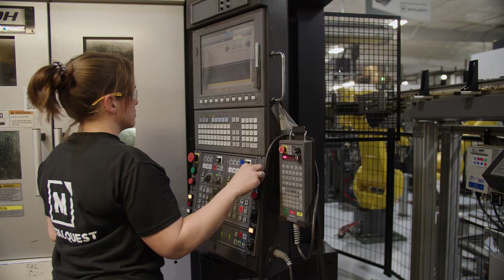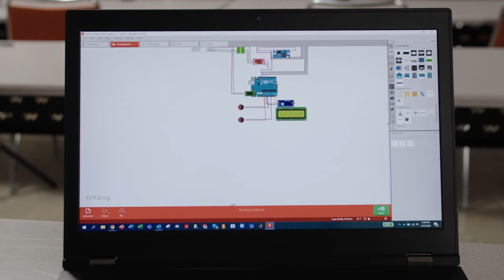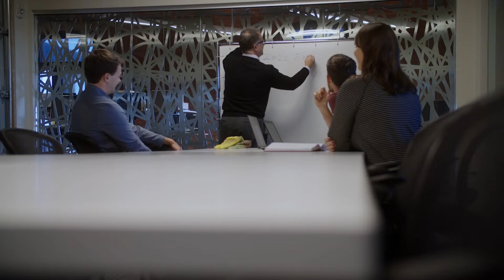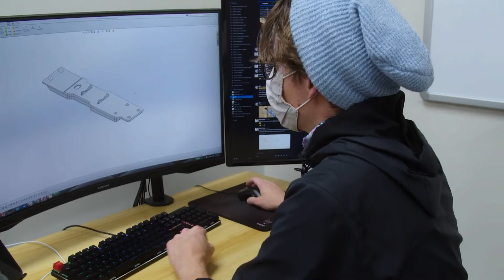Heartland Robotics Cluster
The Heartland Robotics Cluster (HRC), an initiative led by Invest Nebraska, will revitalize the region’s rural labor force and strengthen the nation’s food supply chain.

The Combine is proud to be a part of the HRC initiative, which was just recently announced as one of the recipients of the Build Back Better Regional Challenge by the U.S. Economic Development Administration. Part of the grant will be utilized by The Combine to increase technical assistance for robotic AgTech startups in the AgTech Incubator Program.